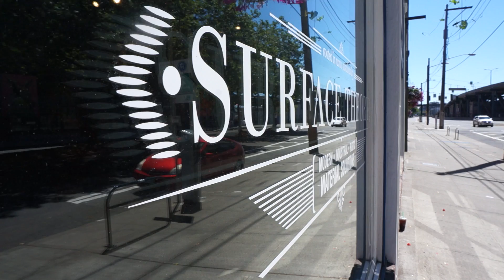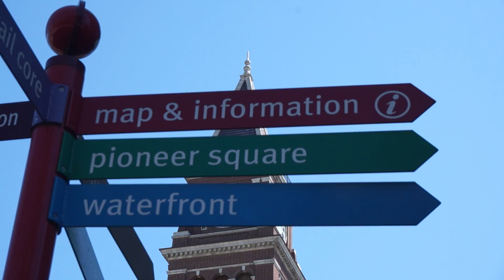Ten Hundred - Blowin Up - Seattle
An inside look at Ten Hundred's Solo Art show "Blowin Up" in Seattle WA